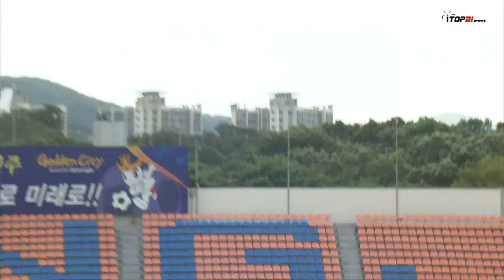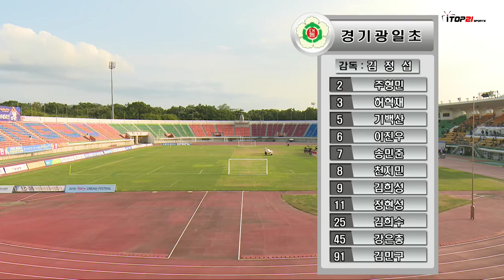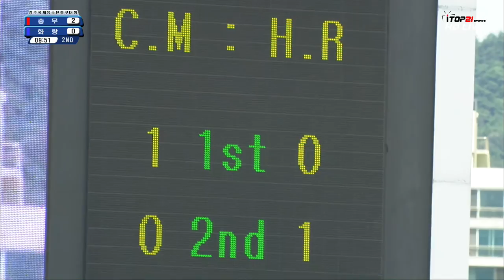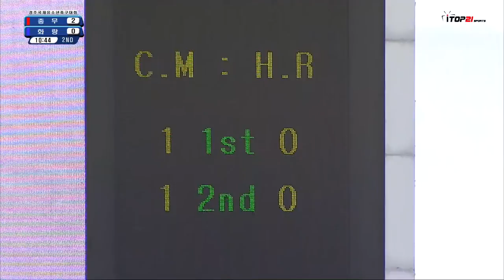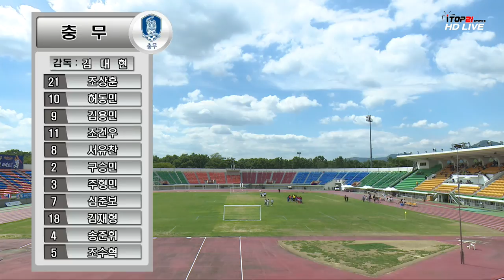[2016경주 국제 유소년(U-12)축구대회] 8강 충무 vs 화랑 (2016.8.30)